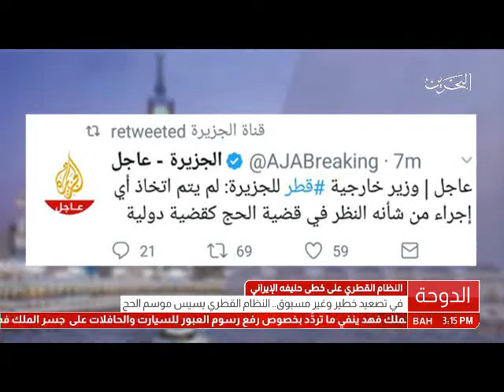البحرين: تقرير: قطر تسيس موسم الحج ونتاقض نفسها في نفيه!